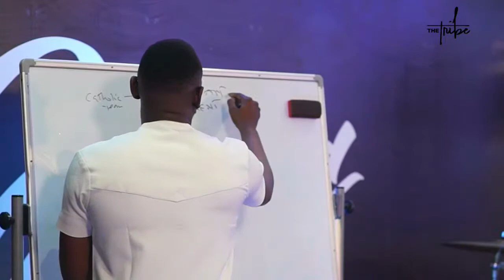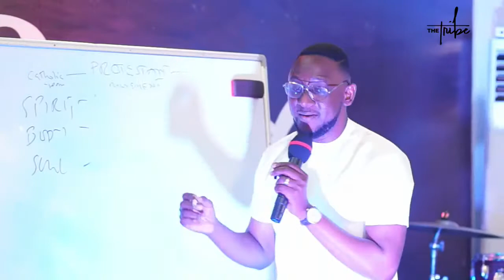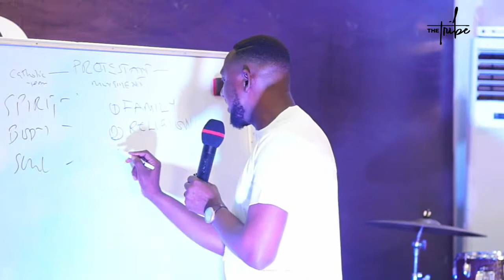Greative || with Ferdy Adimefe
Introducing “Greative” with @ferdyadimefe; a new series at the Tribe Lagos - Starting this Sunday.

This month we will be exploring God’s agenda for man and his original intent for humanity.